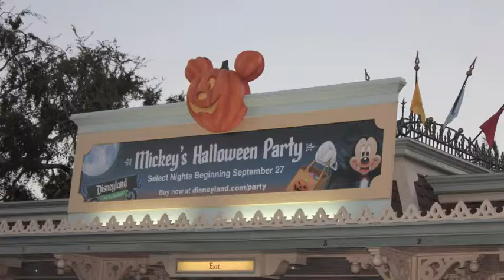It's Halloween Time at Disneyland night five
Last day at the parks, We did Mickeys not so scary party again and got alot of candy this time.